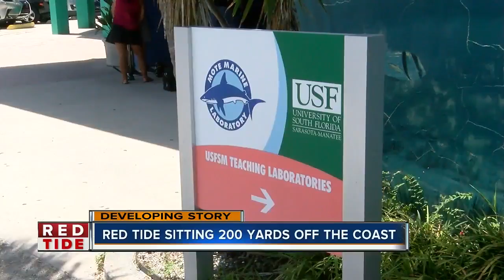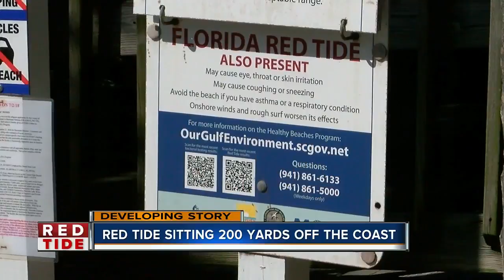Red tide bloom moves away from beaches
Scientists believe the current wind patterns are shifting the red tide bloom away from the Florida coastline.